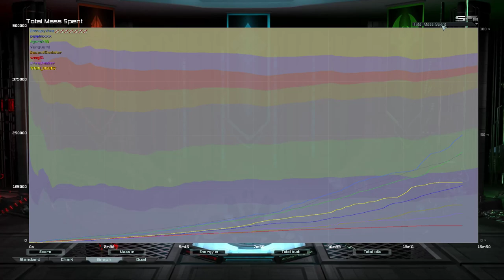Survival Versus Chicken | Supreme Commander Forged Alliance Forever